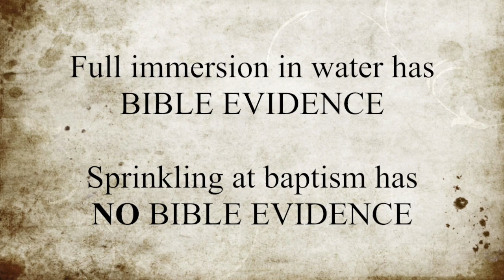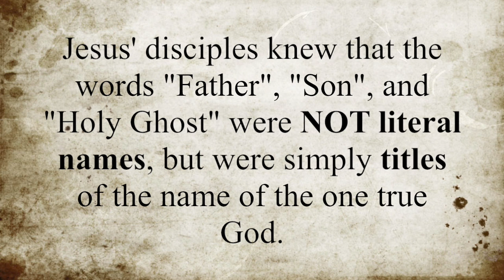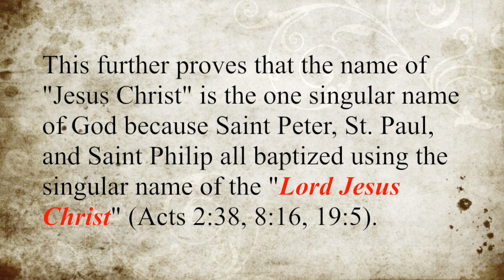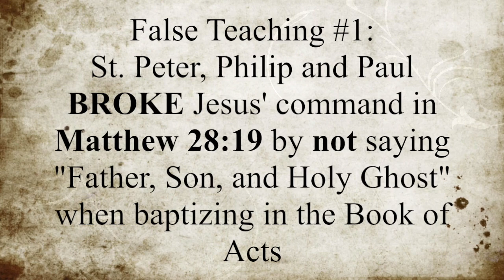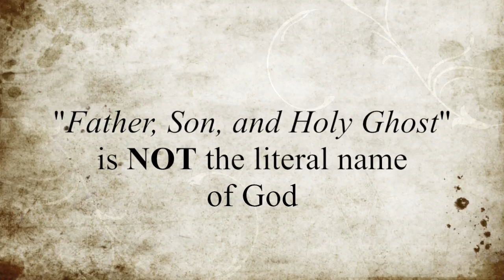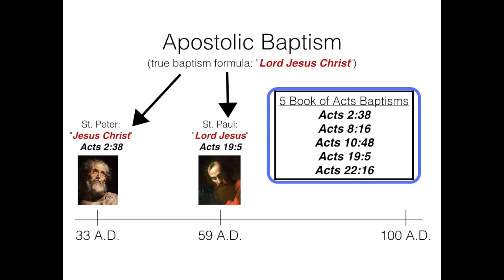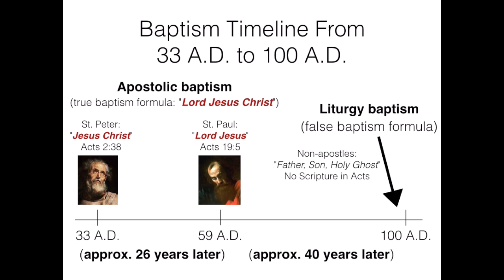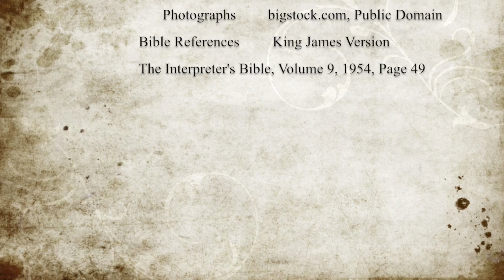Water Baptism in the Name of the Lord Jesus Christ (#13)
Water baptism is to be carried out by full immersion underwater after the believer has repented of their sins. The believer must call upon the literal name of the "Lord Jesus Christ" - for that is the one name of the Father, Son, and Holy Ghost.